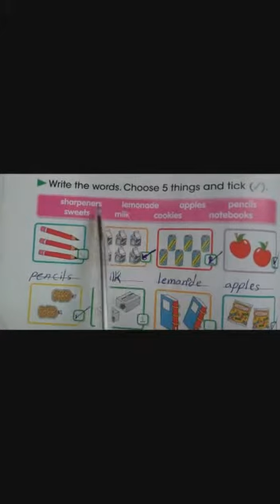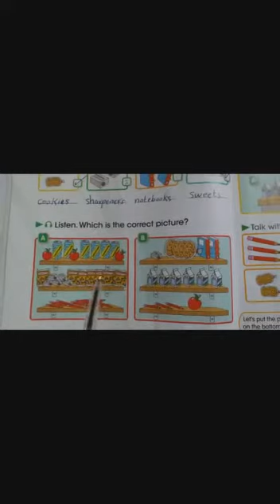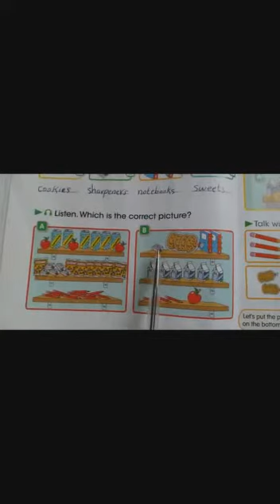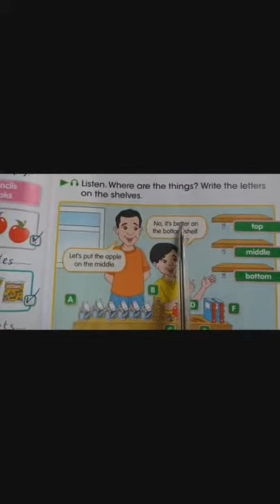انكليزي_رابع_ابتدائي صفحه ١٨ و ١٩🍎